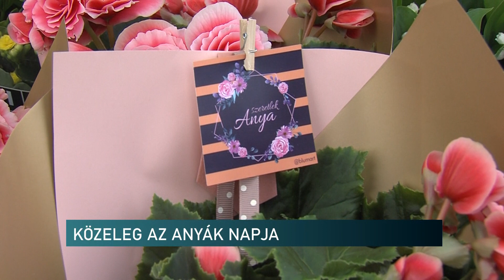Vágott-, cserepes virág, tartós ajándék - Közeleg az Anyák napja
Május első vasárnapján az édesanyákat ünnepeljük Magyarországon. A legnépszerűbb ajándék ilyenkor a virág, ám napjainkra már egyre többen választják a tartósabb meglepetéseket, vagy cserepes növényeket. Az eddigi évek tapasztalatai alapján néhány nappal a jeles alkalom előtt rohamozták meg az üzleteket a vásárlók, idén azonban már egy hete folyamatosan érkeznek a vevők – mondta el stábunknak az egyik pécsi virágbolt vezetője.